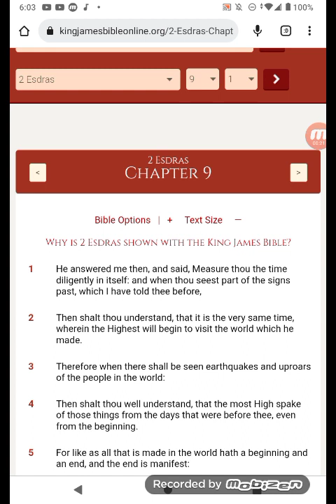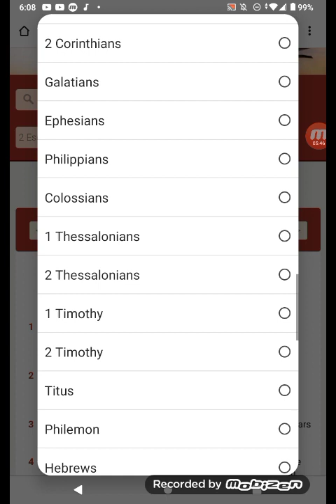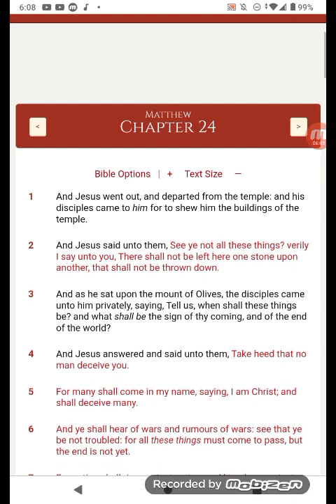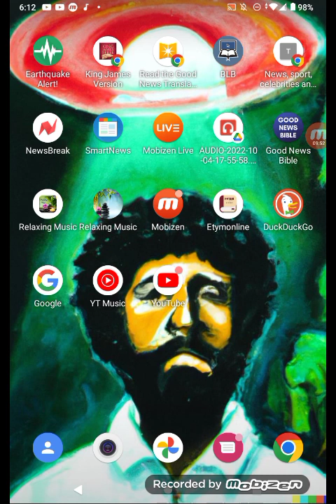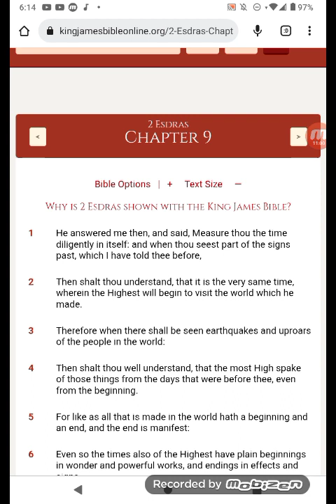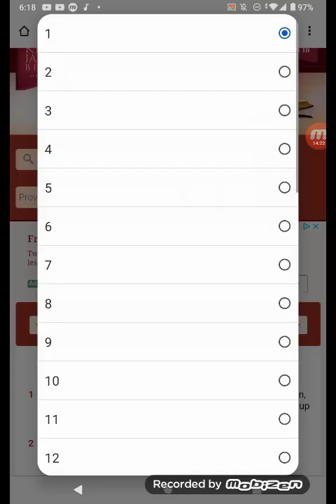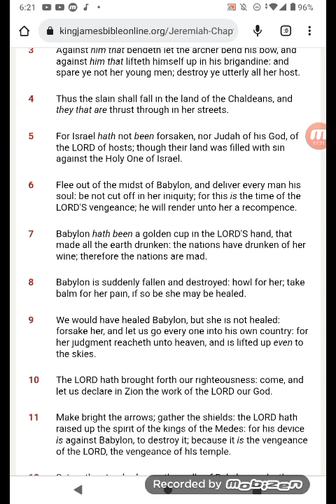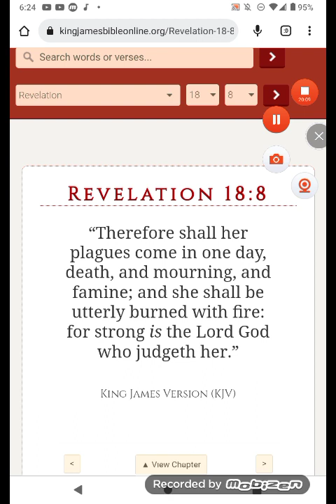PEOPLE STILL PARTYING 🕺💃👯 IN THE MIST OF DESTRUCTION. SMFH